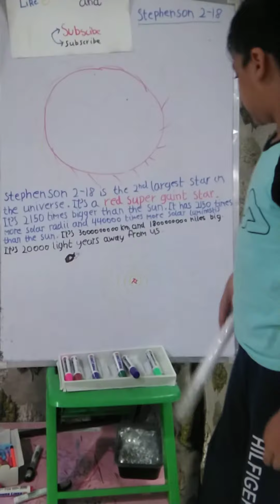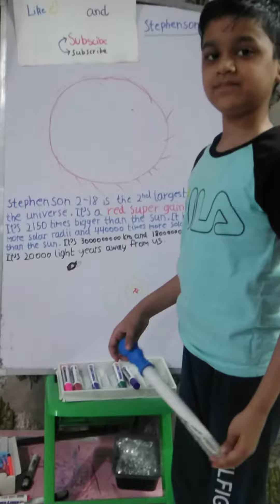Let's learn about Stephenson 2-18